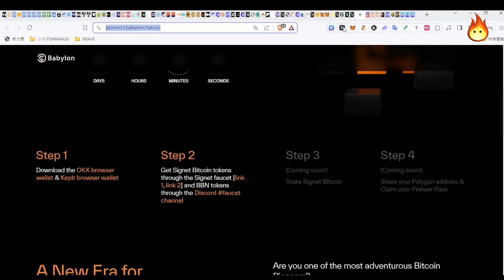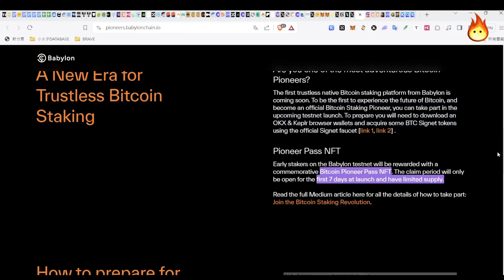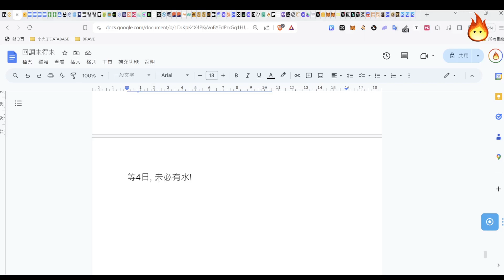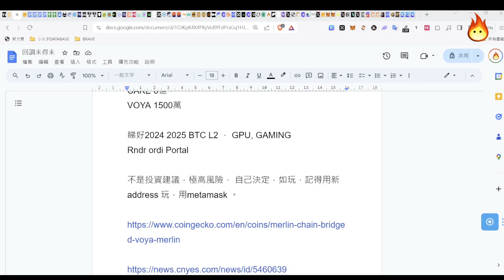🔥Babylon大作空投(4/4)L2 太多 BTC L2 Voya新藍海!😍] Patreon優先